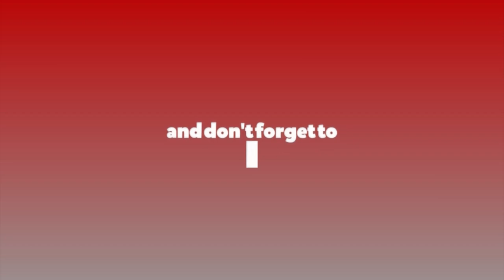काठमाडौंको थापाथलीस्थित सुकुम्बासी बस्तीमा डोजर चलाउने काममा अवरोध